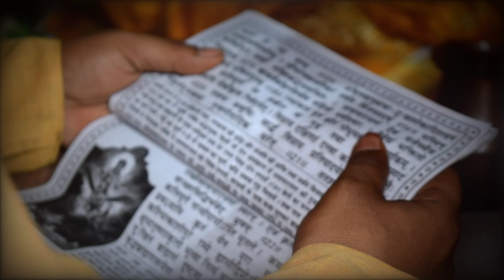FIELD WORK | WEDDING FUNCTION(MATKHOR) | VLOG 27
As i stated in my very first video that i do wedding videos during wedding season. The day was little tiring at the end of the day except that it always an opportunity to know new things while working fields. So, yeah this video is an example of it to show you guys the culture, rituals and glimpse of "MADESH WEDDING". Hope this video gives you the concept of the weddings in BIRGUNJ.

YOU CAN CHECK OUT HIS PAGE ON FACEBOOK AND INSTAGRAM